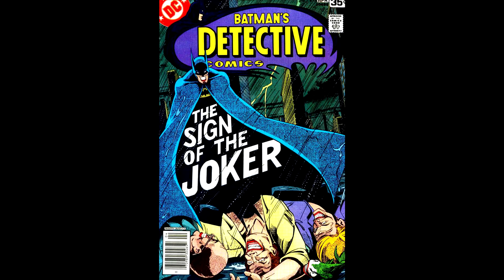גיבורי על באנימציה - The Dark Knight Returns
פינה בה אנו סוקרים סרטי אנימציה בכיכובם של גיבורי העל האהובים עלינו.
והפעם: הסרט שמבוסס על אחד מספרי הקומיקס החשובים בכל הזמנים - The Dark Knight Returns

הכתובת לשליחת דואר לפינת גולשים שלנו:
מיקוד 6121601